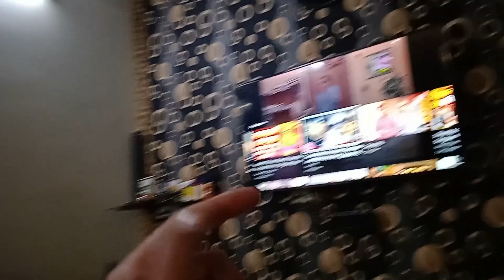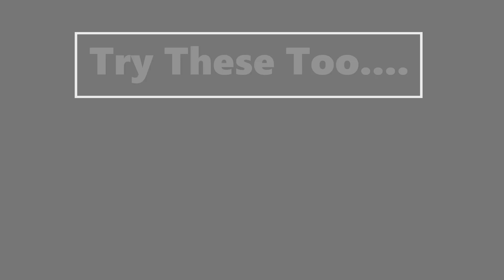Diwali puja at home and twinning with papa || Diwali Vlog (Part-2)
this is TUSHAR here, This my travel, fashion and
Catch me up at:
DO GIVE YOUR SUGGESTIONS ON MAILS